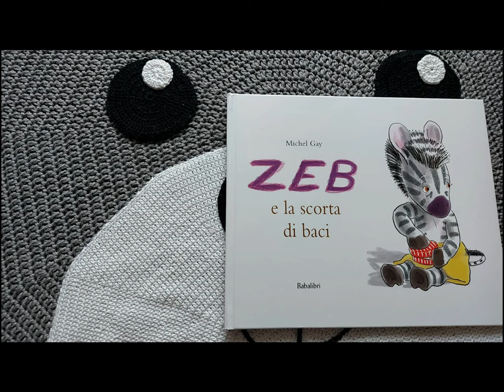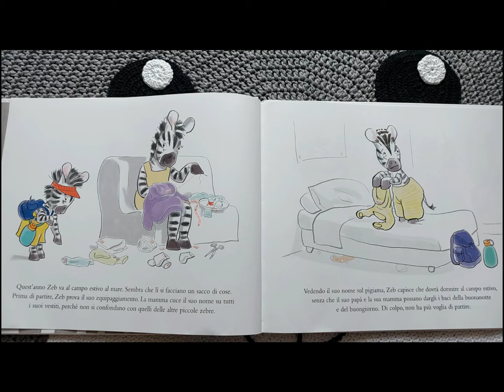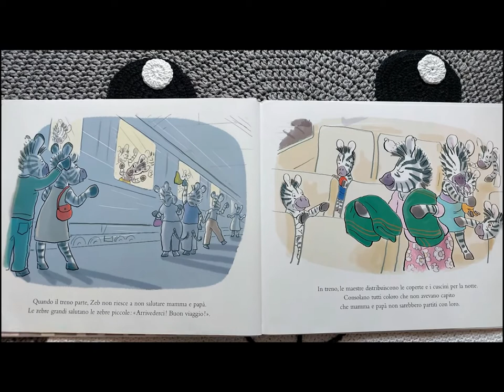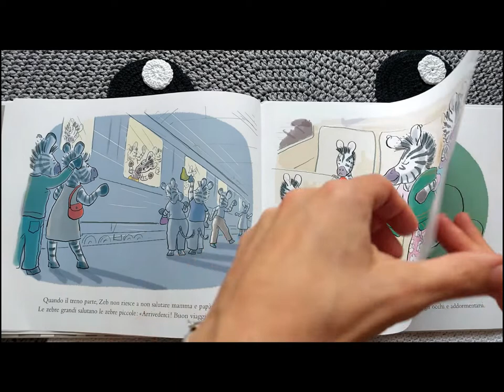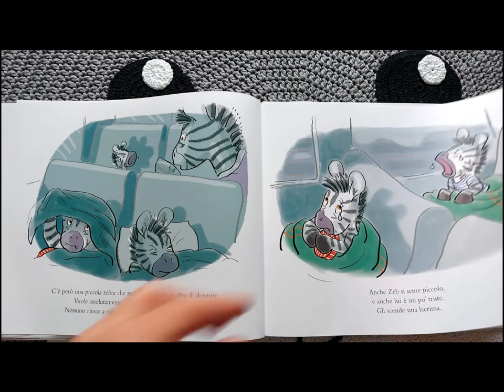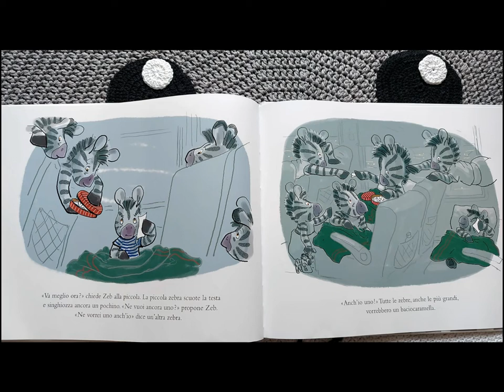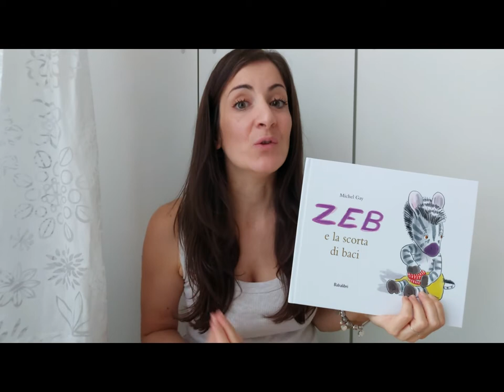👄🦓ZEB e la scorta di baci🦓👄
di Michel Gay -  Babalibri